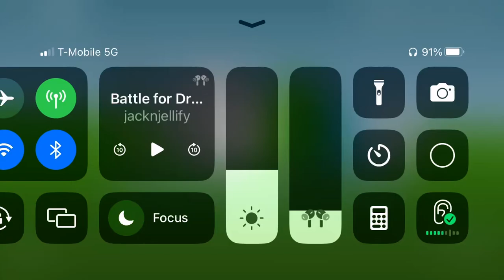Coiny x needle part 2